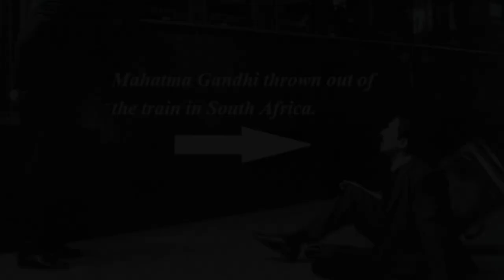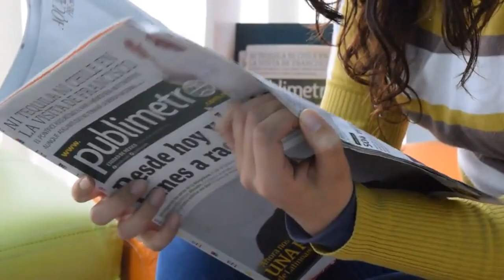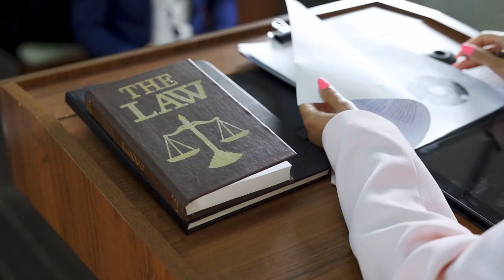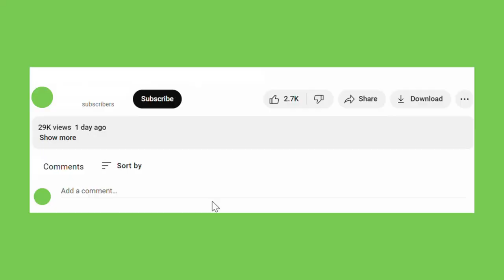ऐसे हुई थी Mahatma Gandhi की हत्या...😱 | Mahatma Gandhi को किसने मारा था 😱 | इंदिरा गांधी Death 😱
ऐसे हुई थी Mahatma Gandhi की हत्या...😱 | Mahatma Gandhi को किसने मारा था 😱 | महात्मा गांधी Death 😱

हैलो दोस्तों,

कहानी : Mahatma Gandhi की Biography और उनकी हत्या की कहानी

आज की कहानी भारत के राष्ट्रपिता मोहनदास करमचंद गांधी के बारें में हैं, जिन्हें महात्मा गांधी भी कहा जाता है | आज की वीडियो में हम बताएंगे कि कैसे ? Mahatma Gandhi की हत्या हुई थी | उनकी हत्या किसने की थी ? क्या ये हादसा था या कोई साजिश ? और भी बहुत कुछ !

Story: Biography of Mahatma Gandhi and the story of his assassination

Today's story is about the father of the nation of India, Mohandas Karamchand Gandhi, who is also known as Mahatma Gandhi. In today's video, we will tell how? Mahatma Gandhi was assassinated. Who killed him? Was it an accident or a conspiracy? And much more!